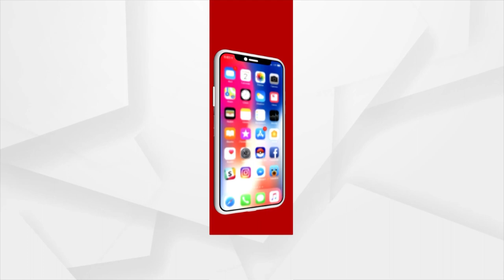ମୁଁ ଅଶ୍ଲୀଳ ଡ୍ୟାନ୍ସ କରିନାହିଁ ମୁଁ ସମାଜକୁ ବାର୍ତ୍ତା ଦେଉଛି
ଭଦ୍ରକ ଅଶ୍ଳୀଳ ନୃତ୍ୟ ପାଇଁ ଚପଲ ଫିଙ୍ଗା ଘଟଣାରେ ଯାତ୍ରା ଅଭିନେତ୍ରୀ ରାନୀ କହିଛନ୍ତି କି ମୁଁ ଅଶ୍ଲୀଳ ଡ୍ୟାନ୍ସ କରିନାହିଁ, ମୁଁ ସମାଜକୁ ବାର୍ତ୍ତା ଦେଉଛି। ମୁଁ କେମିତି ଶାଳୀନତା ଭିତରେ ରହିବି ନାହିଁ...।